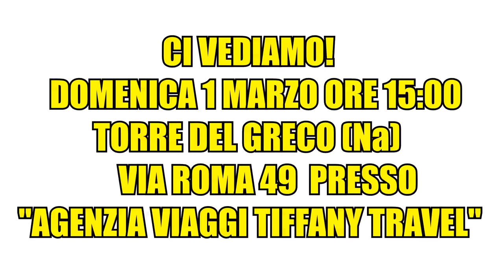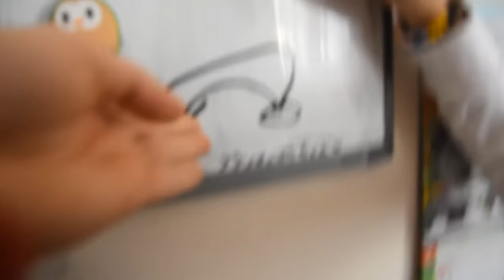LA STREGA CI HA CATTURATI!!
MAGLIETTE AUTOGRAFATE CON IL TUO NOME➜